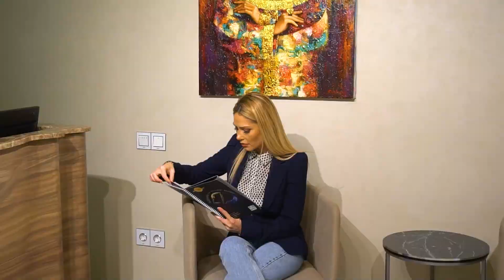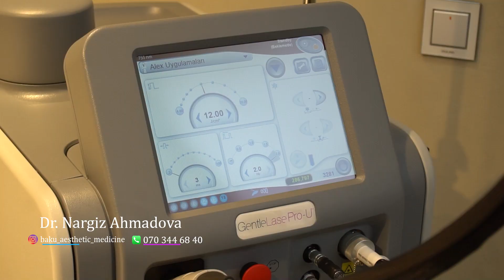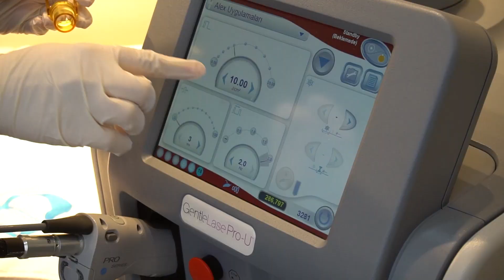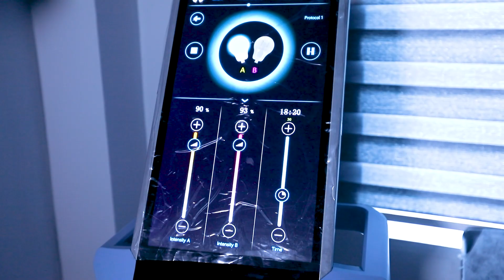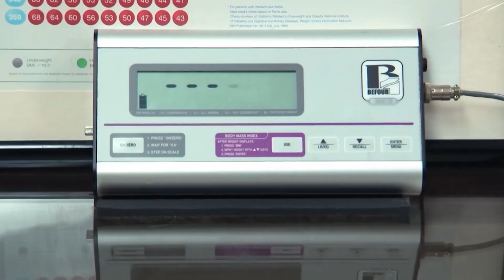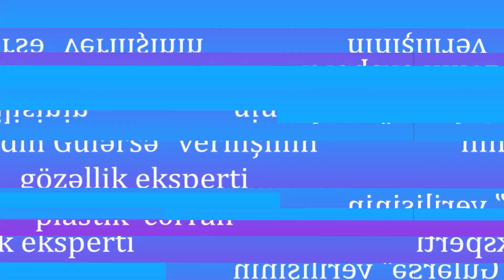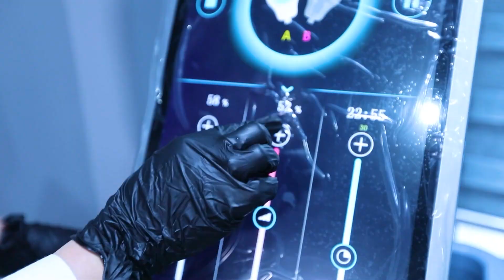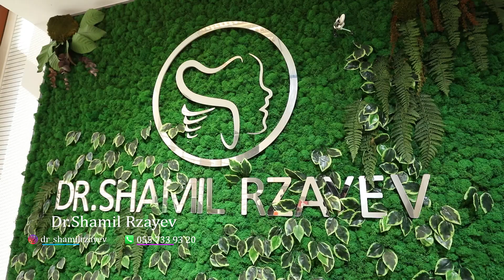Medina Abdullayeva nın tegdimatında "Qadın Gülərsə" (22.04.2023)